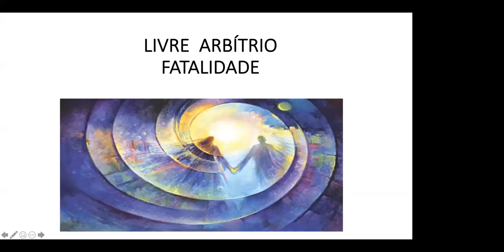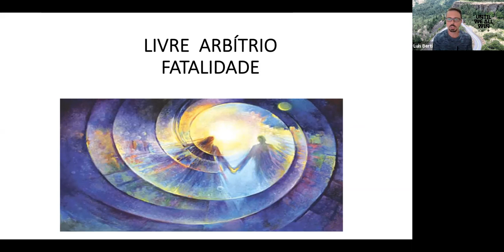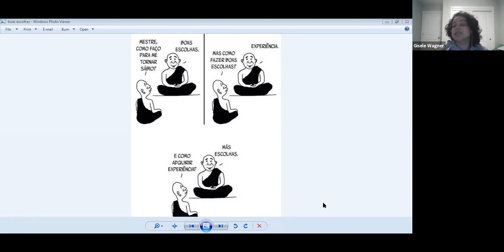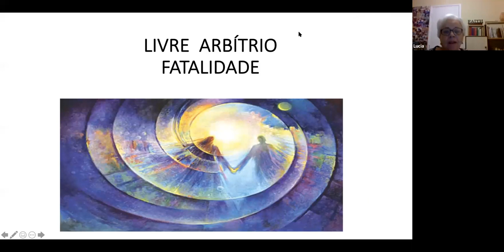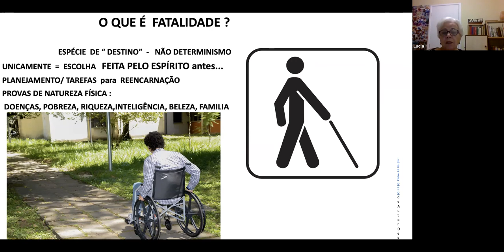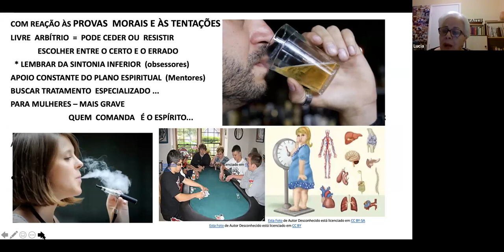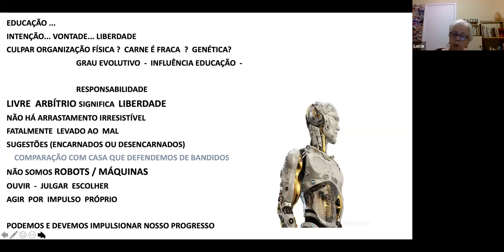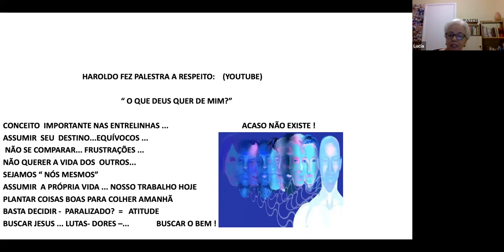ESDE 2 - Lei de Liberdade - parte 2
ESDE 2 - Modulo X - Lei de Liberdade
Rot. 3 – Livre-arbítrio e fatalidade
Rot. 4 – O princípio de ação e reação